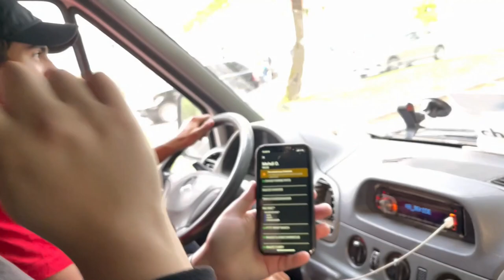JOURNÉE Fête de l'Aïd ! (VLOG) 2022 😍